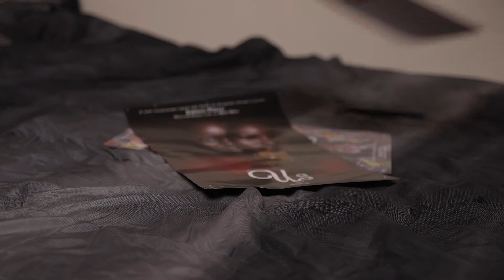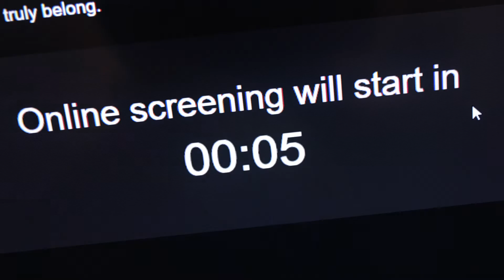the one with HOW I GOT INTO ADVANCED SCREENINGS and the AMAZON movie BLISS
Decided to take a look back at some of the past advanced movie screenings I have seen as well as how I got into advanced movie screenings for free. Today I got the chance to watch Bliss starring Owen Wilson and Salma Hayek on Amazon Prime Video. Movie premieres on February 5th, 2021 on Amazon Prime Video.

My Gear:
Main Camera - Canon EOS R5
Backup Camera - Canon EOS R
Main Drone - DJI Mavic Air 2
Backup Drone - DJI Mavic Air
Vlogging Microphone - Rode VideoMic Pro+
Main Lens - Sigma 24-70 DG OS HSM Art
Camera Clip - Peak Design Capture Clip v3
Portrait Lens - Canon EF 85mm f/1.8
Telephoto Lens - Sigma 70-200 DG HSM APO f/2.8
Night Photography Lens - Canon EF 50mm f/1.8
Canon R5 Battery Grip
Canon EOS R Battery Grip
Camera Bag - Tarion Camera Backpack
Tripod - Zomei Tripod
Small Tripod - Switchpod
Flash - Canon 470 EX-AI Speedlite
Main Action Camera - GoPro Hero 7 Black
Backup Action Camera - GoPro Hero 3

Join the Adventure on...